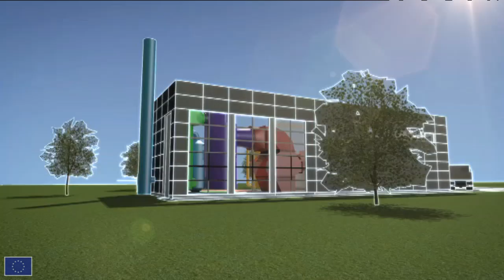Jens Dall Bentzen - Highly efficient biomass furnace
Portrait of Jens Dall Bentzen and his invention: Highly efficient biomass furnace.